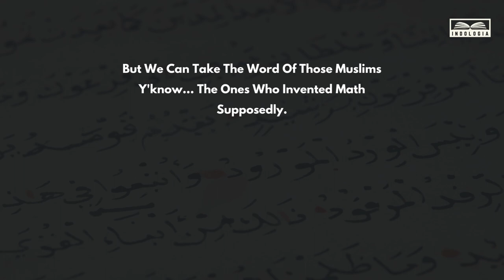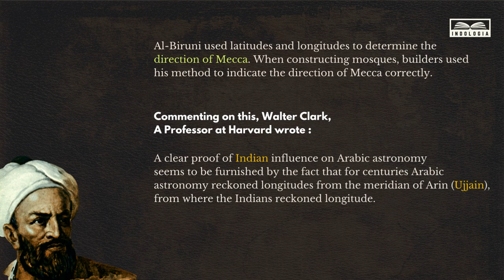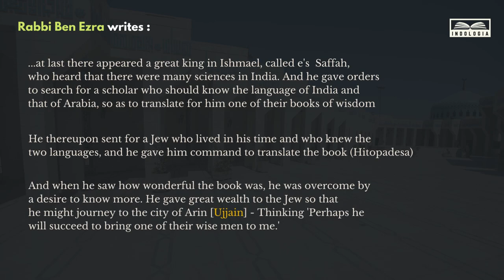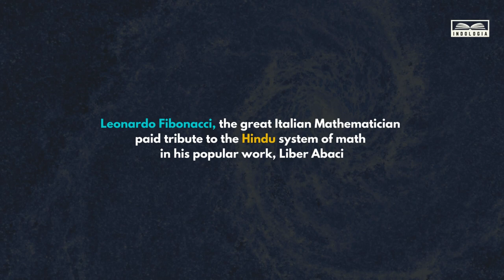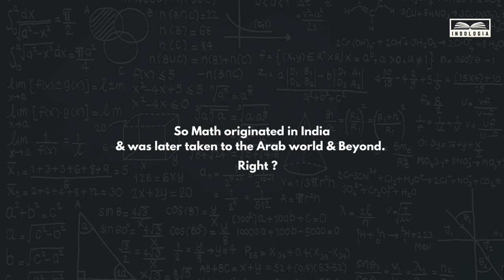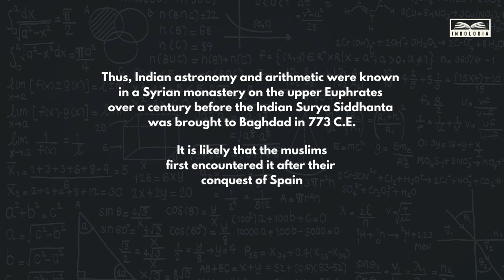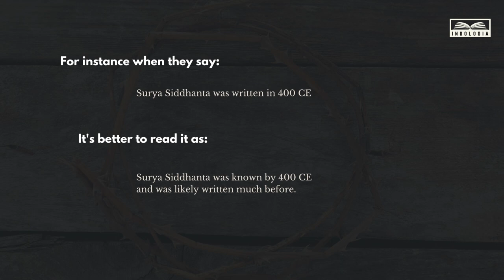Hindu Contribution To Mathematics | From Muslim, Jewish & Christian sources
Did Hindus make any contributions to math ? Is there any proof of it ?
What did the Arab, Syrian & European scholars have to say about the Hindu math?